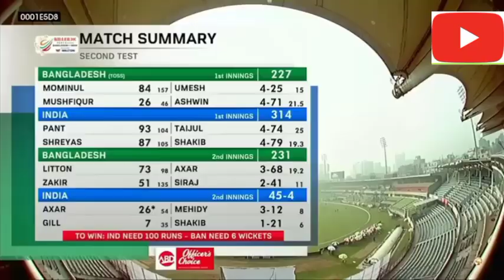India vs Bangladesh 2nd Test match india win by 3wick